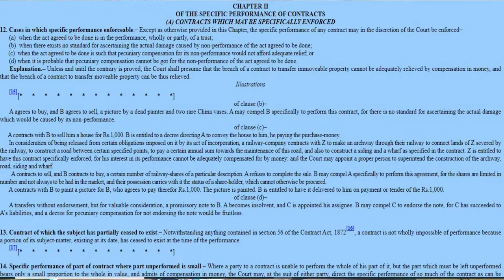Suit for Specific performance of Contract | Specific Relief Act | Contract Law | Urdu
If you have purchased real estate but the seller is not delivering you its possession then what you can do. Here in this video, we have explained how you can file a suit for specific performance of a contract in civil courts.

Office Address:
14-A above to HBL Bank executive plaza Main Gt Road district court Rawalpindi.

What is Stay Order in law in Pakistan stay order